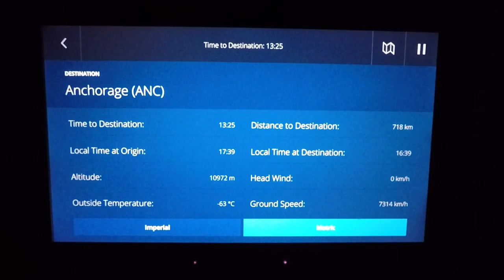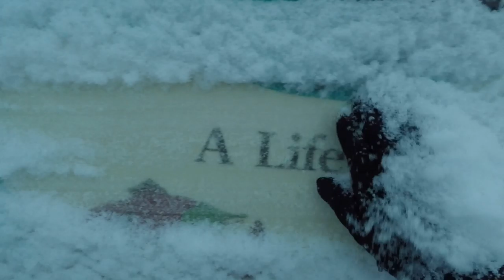Alaska Road Trip - Winter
Alaska offers some spectacular vistas and experiences. Unfortunately, visiting in the heart of winter brings with it a number of challenges.